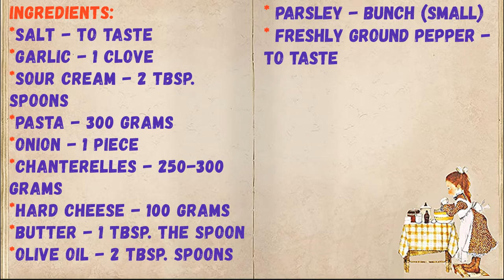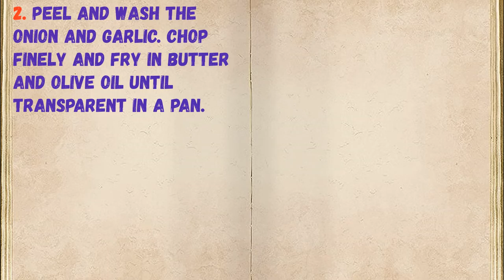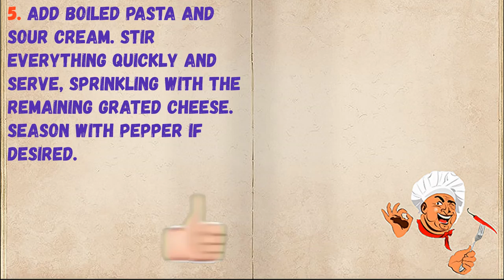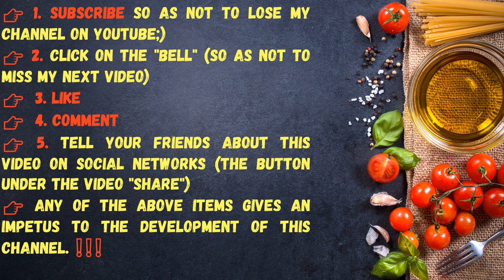Chanterelle & Sour Cream Pasta / Book of recipes / Bon Appetit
✅ Pasta With Chanterelles And Sour Cream 👇

Ingredients:
* Sour cream - 2 tbsp. spoons
* Pasta - 300 Grams
* Onion - 1 Piece
* Chanterelles - 250-300 Grams
* Hard cheese - 100 grams
* Butter - 1 tbsp. the spoon
* Olive oil - 2 tbsp. spoons
* Parsley - Bunch (small)

👉 Step by step cooking 👇

1. Prepare all the required ingredients. Boil the pasta in salted water until al dente.

The main secret of Italian pasta is that pasta is boiled al dente (or, translated from Italian, “by the tooth”). This capacious concept describes such a state of pasta, when they are almost ready, but have not yet fully boiled.

2. Peel and wash the onion and garlic. Chop finely and fry in butter and olive oil until transparent in a pan.

3. Add the washed mushrooms. If the chanterelles are large, then cut them in half or into quarters. Season with salt to taste and fry, stirring for 5-6 minutes (no more) until crisp and tender.

4. Then add half of the finely grated cheese and the clean chopped parsley. Keep on medium heat for literally half a minute, stirring occasionally.

5. Add boiled pasta and sour cream. Stir everything quickly and serve, sprinkling with the remaining grated cheese. Season with pepper if desired.

6. To say that this is a delicious dish is to say nothing! Chanterelles and pasta with an extraordinary creamy taste, mushroom and parsley aroma! Help yourself! Very, very tasty!